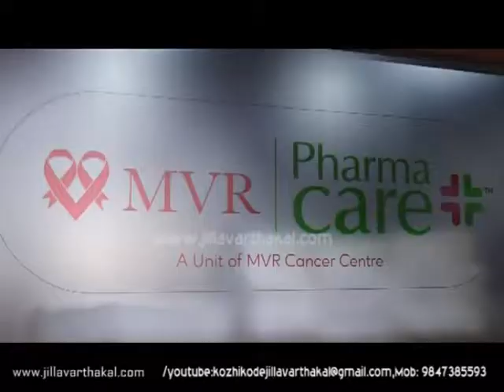MVR PHARMA KOZHIKODE JV